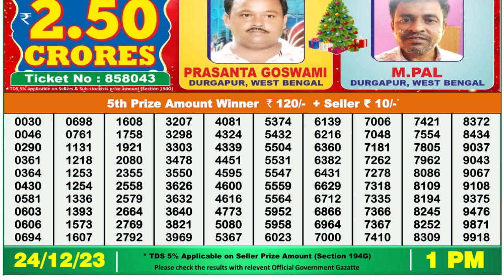Nagaland Lottery Sambad Live 1pm 24.12.23